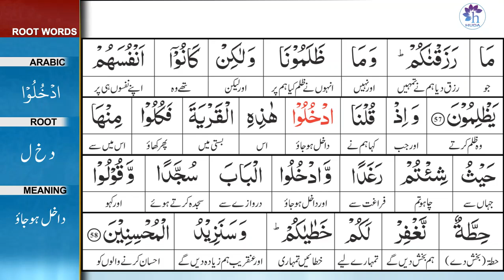Surah 2: Surah Baqarah Ayat 58 Tafseer by Dr. Farhat Hashmi